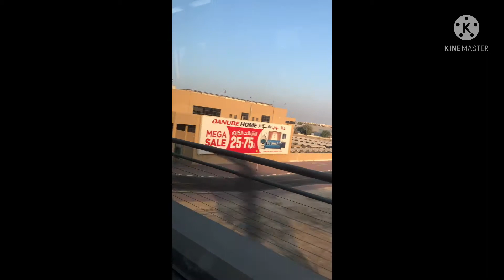The DUBAI METRO